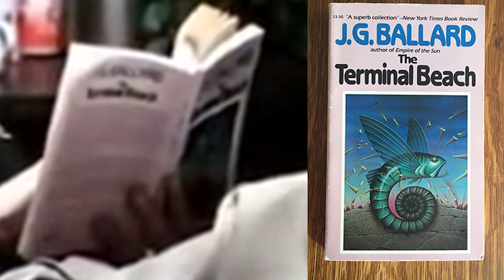Avengers Endgame: Tutti i migliori Easter Egg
Preordina ora Avengers Endgame in DVD, Blu-ray e Steelbook